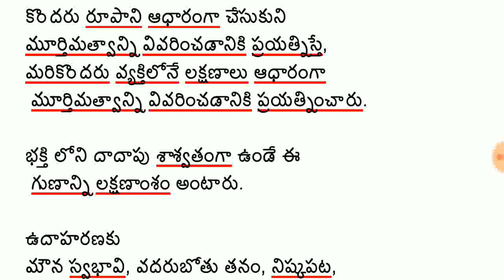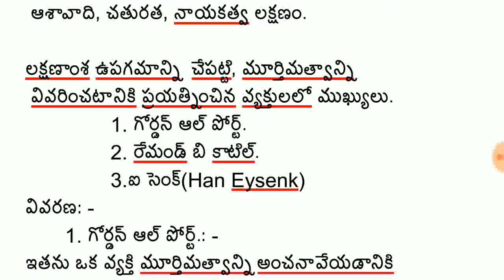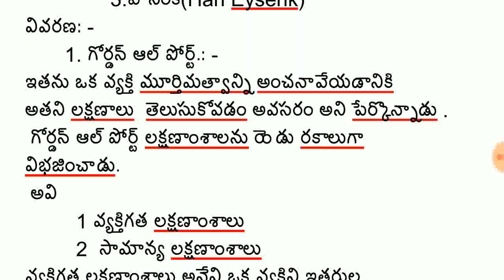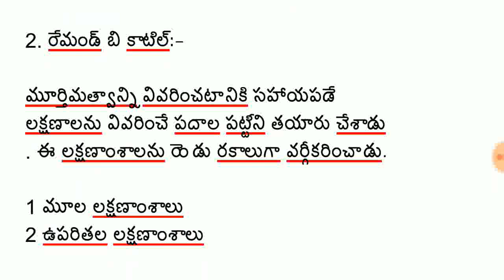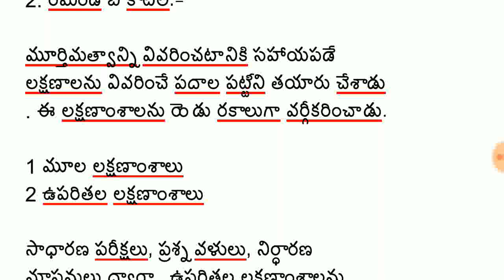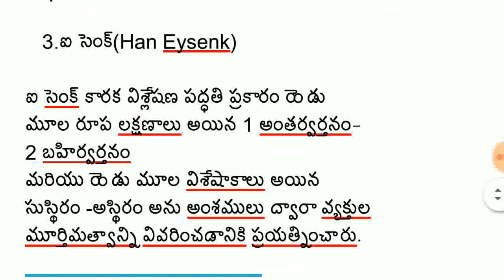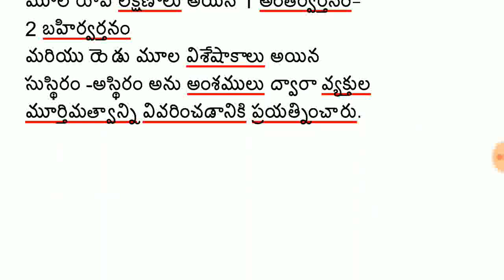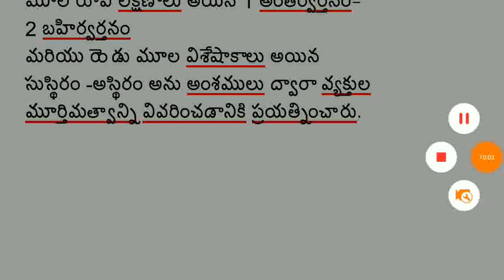మూర్తిమత్వ సిధ్దాంతాలు-లక్షణాంశ ఉపగమ సిద్ధాంతం